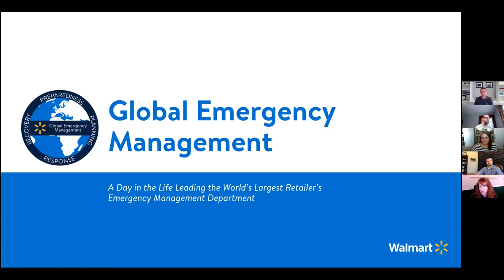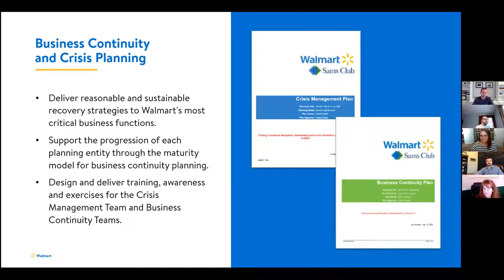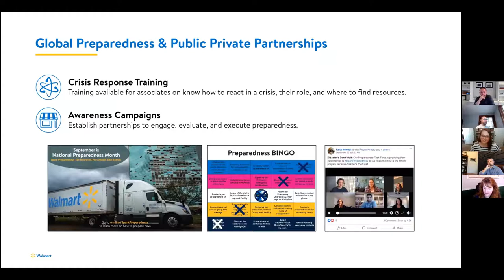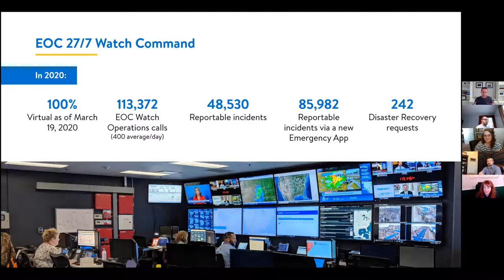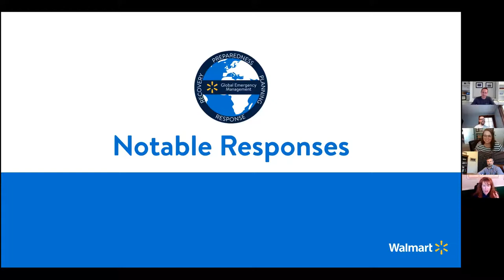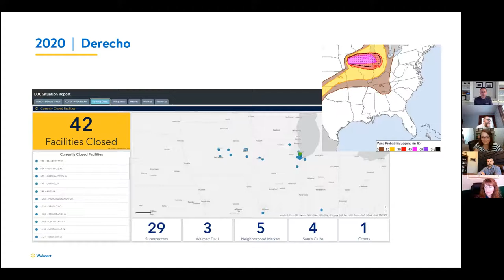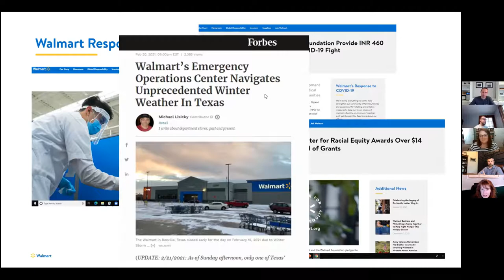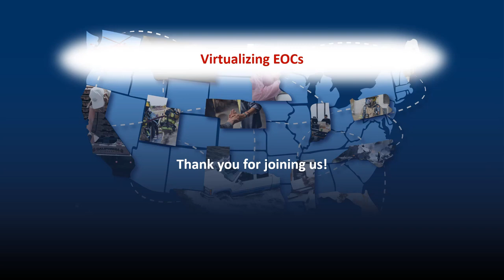Virtualizing EOCs: Walmart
In this video, the Walmart Global Emergency Management and Business Continuity Team talks about Walmart's shift to virtual operations for COVID-19.